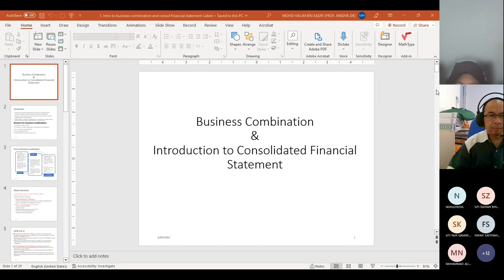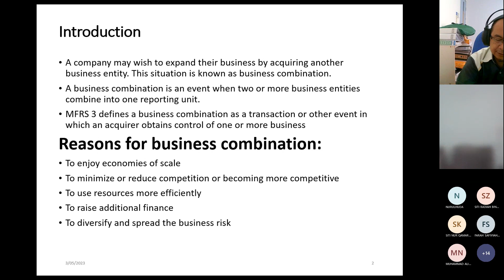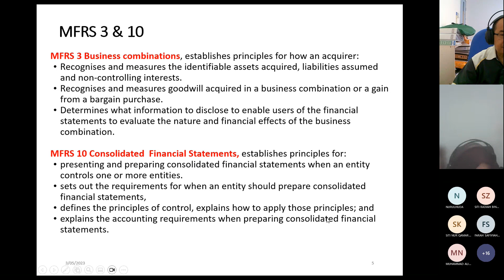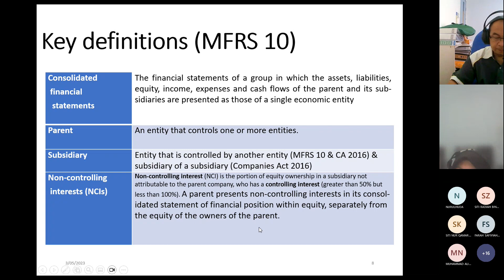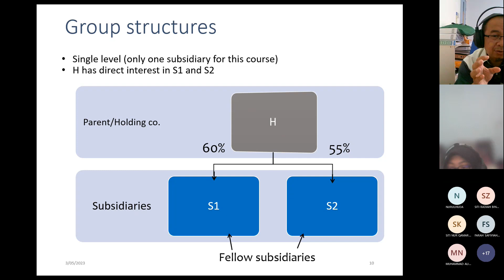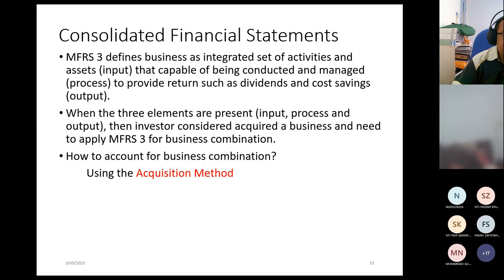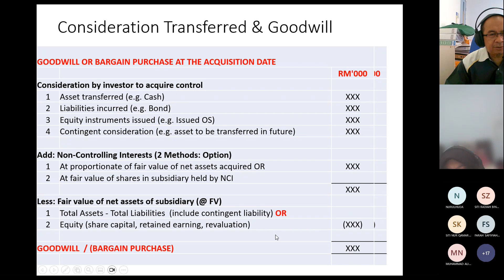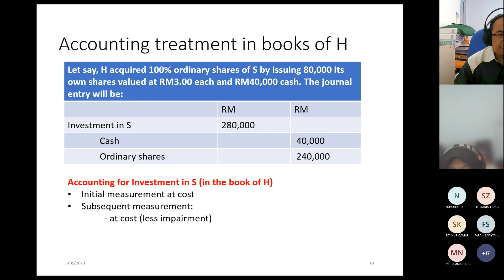Intro to Business Combination JAC1105A